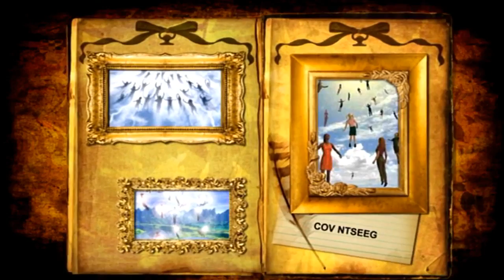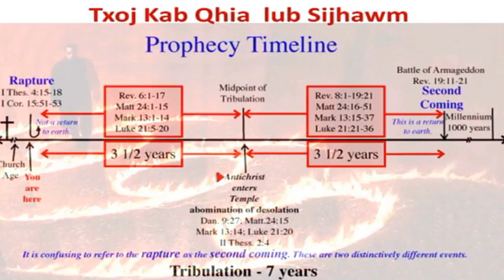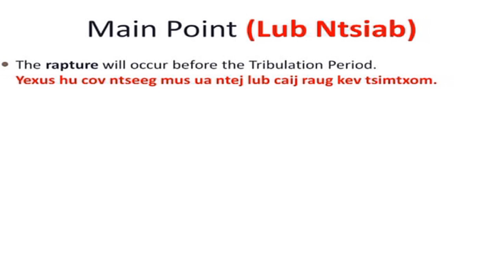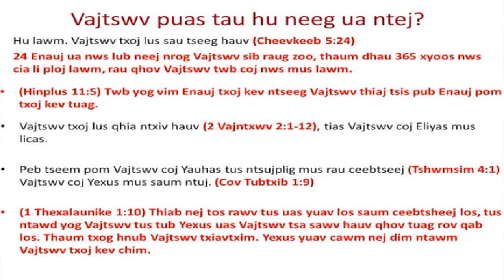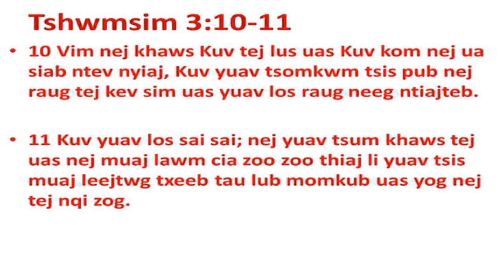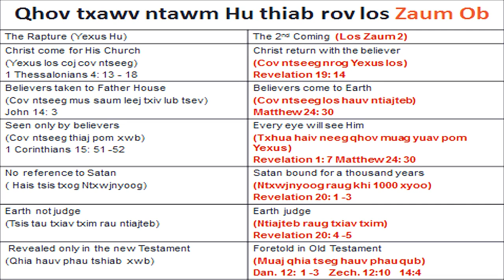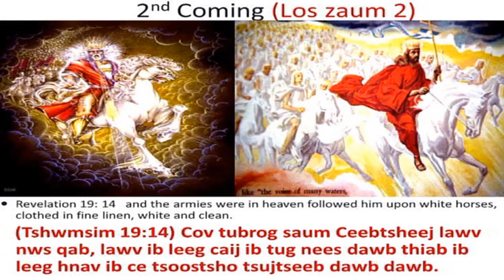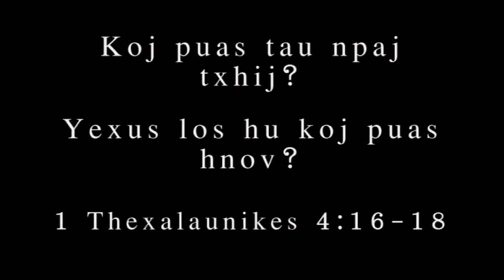Yexus Hu 1